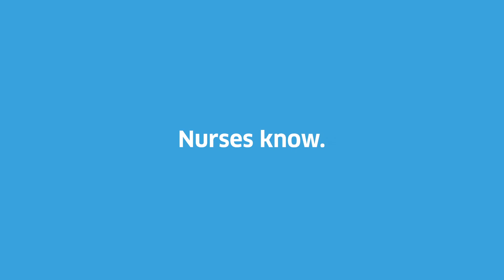Nurses know | Last Place, October 2016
The Ontario Nurses' Association's latest television ad. The Truth Hurts. Nurses know.